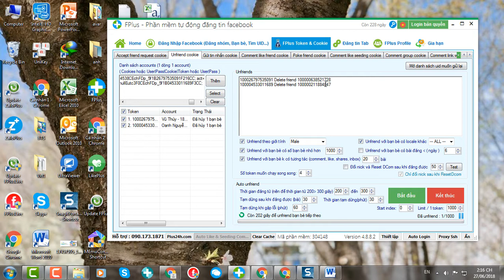Hướng dẫn unfriend cookie - FPlus token & cookie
Unfriend những người bạn bè không tương tác để lọc ra những khách hàng tiềm năng trên facebook.